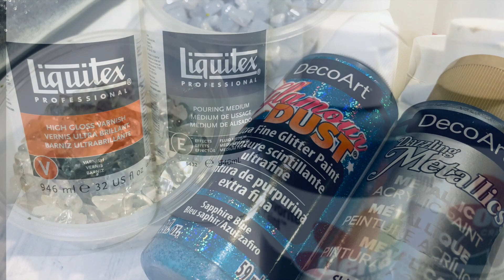Geode Style Paint Pour on a budget with Acrylics No Resin Demo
Fluid Acrylic Geode style Paint Pour Painting using Pebeo Bindex Pouring Medium.

These Geode Style Paintings are all the rage at the moment and for the most part, they are created using resin but as Resin can be very expensive to buy, I wanted to see if I could create one using acrylic paints and pouring mediums in place of resin.

In this time-lapse video, I create a large geode style composition using real crystals and stones bound together using Liquitex Pouring Medium and Pebeo Bindex and layering acrylic paint and glitter paint.

In my opinion, you can't beat resin for geode paintings and crafts but this was certainly a fun way of creating one on a budget!

I plan on doing some geode pieces with resin in the future so feel free to subscribe and look out for those videos as well as some new instructional, tutorial videos passing on my own personal perspectives and techniques in the fluid acrylic process.

You can purchase my Artwork via the shop on my Facebook Page or go to my Redbubble store for some awesome prints available on a variety of products from Wall Art to Dresses, T-Shirts and Floor Pillows!